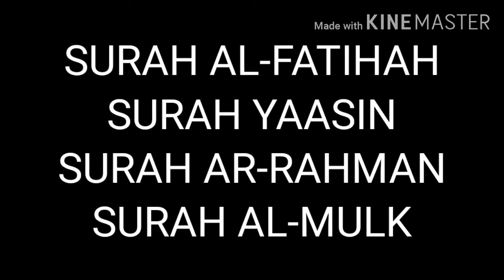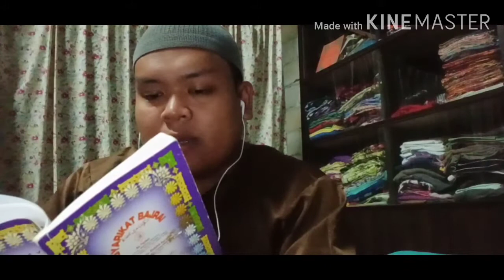SURAH AL-FATIHAH, YAASIN , AR-RAHMAN & AL-MULK BY HAKIMSAYEDNASIR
Bacaan SURAH AL-FATIHAH YAASIN AR-RAHMAN DAN AL-MULK Oleh Hakim Sayed Nasir

The reciting of SURAH AL-FATIHAH YAASIN AR-RAHMAN AND AL-MULK by Hakim Sayed Nasir

P.s : DON'T COPYRIGHT THIS VIDEO BEFORE PERMISSION FROM THIS OWNER.